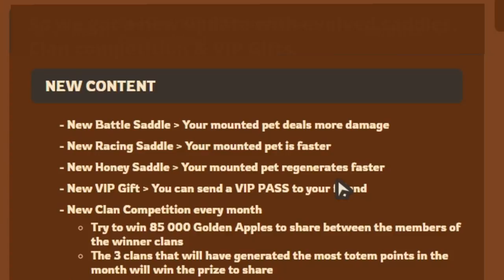Taming.io NEW Saddles Upgrade + 85K Golden Apples Clans Competition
Taming.io new update with upgraded saddles, introducing
Racing Saddle : Your pet is faster
Honey Saddle : Your pet regenerate faster
Battle Saddle : Your pet deals more damage

And if you're interested to join my highscores events join my clan discord.

● Feel Free to use my name :
 Fortish